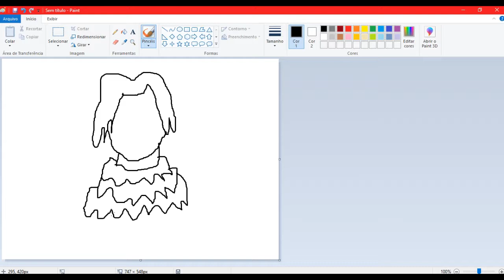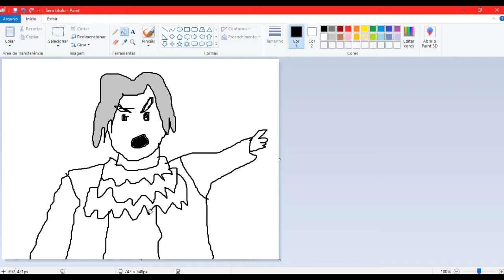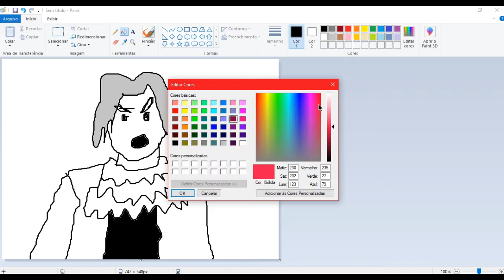HOW TO DRAW MILES EDGEWORTH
helpful guide to everybody who wants to draw this awesome character !!!